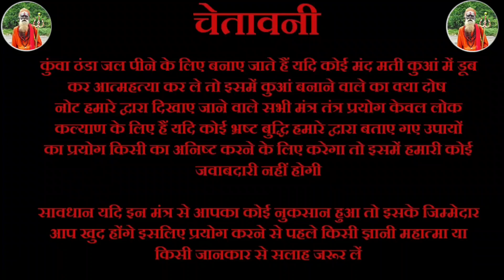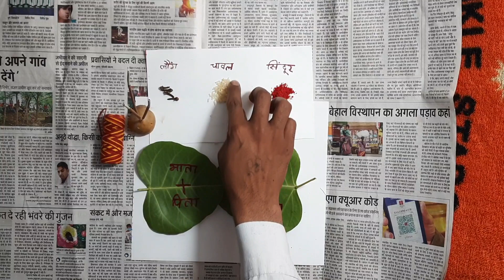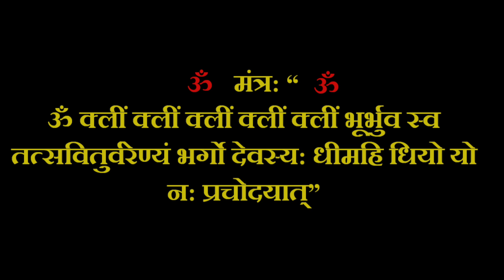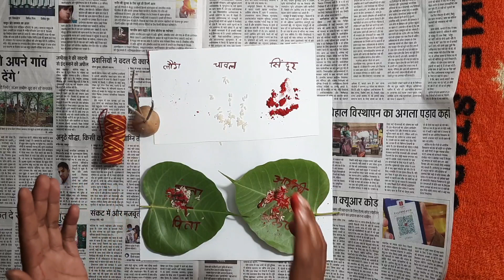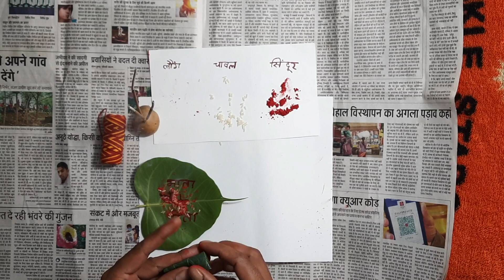पीपल के पत्ते से करें वशीकरण जिसका कोई तोड़ नहीं || Pipal Ke Patte se Karen Vashikaran Jiska Koi Too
पीपल के पत्ते से करें वशीकरण जिसका कोई तोड़ नहीं || Pipal Ke Patte se Karen Vashikaran Jiska Koi Tood Nahi

प्रेम विवाह के लिये माता पिता को मानाने का उपाय || Prem Vivah ke liye Mata Pita Ko manane Ka upay

11 दाने लहसुन के और एक नींबू लोटाएगे आपके प्यार को हमेशा के लिए 11 Dane lahsun ke aur ek Nimbu Lautaaenge aapke Pyar Ko Hamesha ke liye